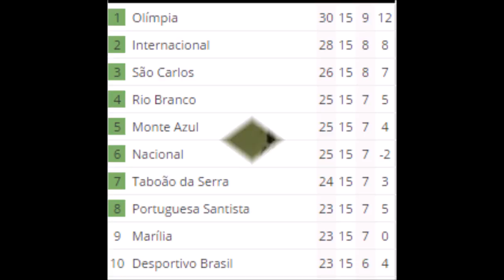CAMPEONATO PAULISTA 2017 SERIE A3 PORTUGUESA SANTISTA 2 X 0 ATIBAIA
Estádio Ulrico Mursa Em Santos - SP

Jogo da 15° Rodada Portuguesa Santista 2 x 0 Atibaia

TRANSMISSÃO: TV FPF-SP

Dia: 28/03/2017

HRS: 19:00

16° RODADA, 01/04/2017 - SÃO CARLOS X PORTUGUESA SANTISTA

16° RODADA, 02/04/2017 - FLAMENGO X ATIBAIA

O JOGO

PORTUGUESA SANTISTA VENCE O ATIBAIA COM DOIS GOLS DE FERNANDO, UM DOS GOLS DELE FOI UM GOLAÇO, COMO DIZ OS NARRADORES MEXICANOS UM CHUTAÇO PARA O GOL !!!

* Parceiros *

João Dutra